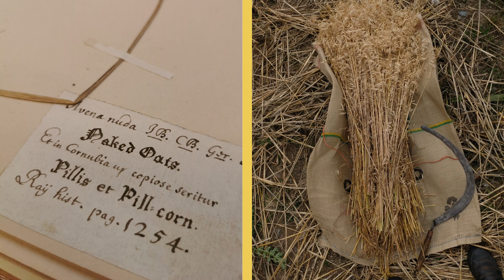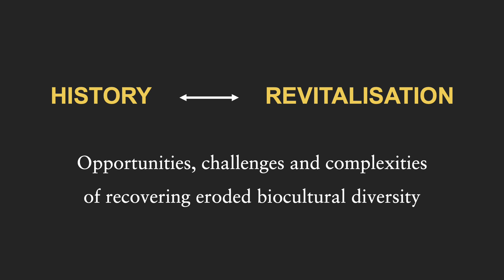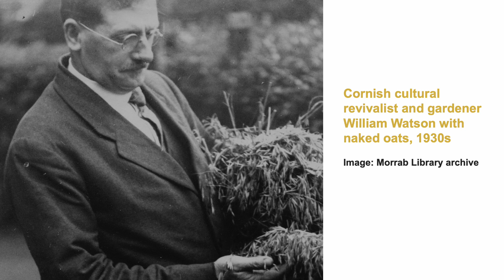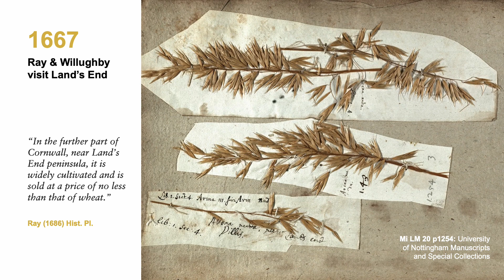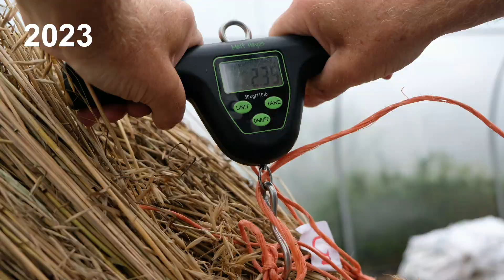The History and Revitalisation of PIllas - the small naked oat in Cornwall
Harriet Gendall, a PhD sudent at Kent, describes her doctoral research project on Pillas, the Cornish name for the small naked oat, which she is studying and revitalising.